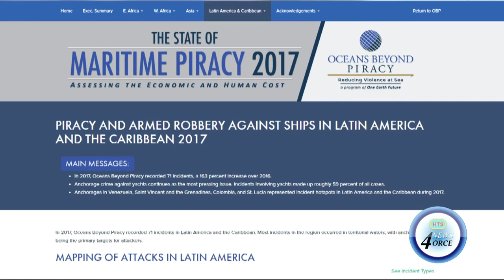FISHERS WARNED TO BE ON THE LOOK OUT FOR PIRATES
Saint Lucia's fishermen are warned to be on high alert with reports of pirates lurking off the coast of regional territories.
The word of caution from local co-operatives comes amid accounts of an alleged attack on Vincentian fishermen at sea by Venezuelans.
Although, local authorities say they have not received information from official channels of the supposed incident, sea-farers are advised to proceed with caution.